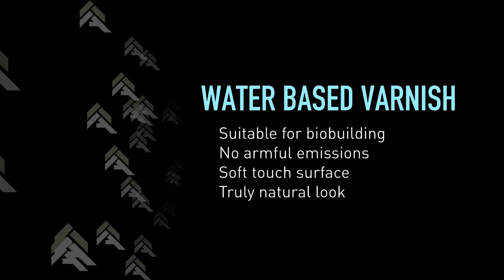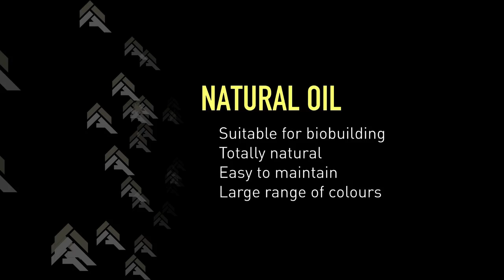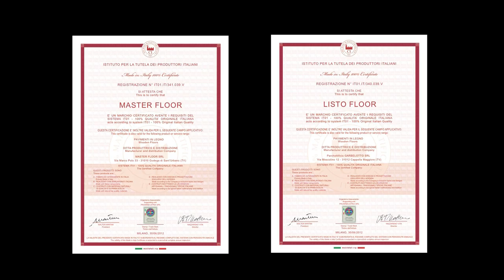Garbelotto - Master Floor